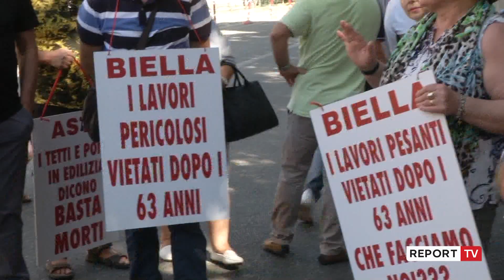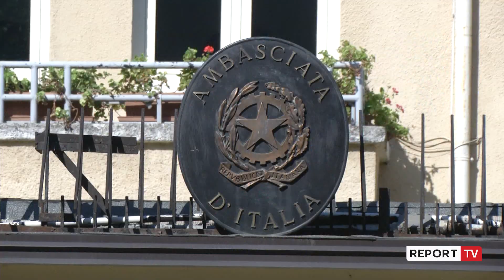Njohja e pensioneve mes Shqipërisë dhe Italisë, protestë para ambasadës italiane: Turp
reportTV lajmeshqip lajme Prej afro një viti që prej negocimit teknik të marrëveshjes së pensioneve mes Italisë dhe Shqipërisë, ende nuk është bërë i mundur ratifikimi i marrëveshjes. Ditën e sotme pensionistë të shumtë protestuan përpara ambasadës italiane.